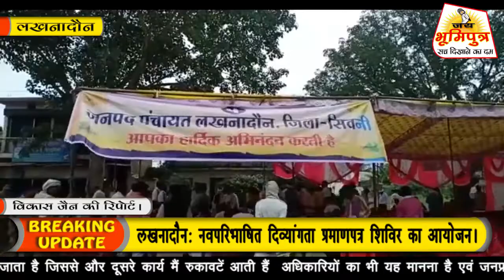लखनादौन: नव परिभाषित दिव्यांगता प्रमाणपत्र शिविर का आयोजन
जनपद पंचायत लखनादौन ग्राउंड में दिव्यांगजन शिविर लगाया गया जिसमें मूक बधिर दृष्टिबाधित मानसिक एवं बहु दिव्यांगजन दृष्टिबाधित श्रवण बाधित दिव्यांगजन शिविर का आयोजन किया गया इस कार्यक्रम के आयोजक कलेक्टर सामाजिक न्याय विभाग निशक्तजन कल्याण जिला सिवनी द्वारा किया गया उपस्थित यहां विकलांगों से इस बारे में चर्चा की गई तो विकलांगों द्वारा बताया गया कि हम बहुत दूर गांव से आते हैं साल में 2 साल में हमें हमारा विकलांग प्रमाण पत्र रिन्यू कराना पड़ता है इस कारण से हमें पीड़ा होती है सारा काम छोड़ कर आना पड़ता है और यहां भीड़ का सामना करना पड़ता है पूछे जाने पर दिव्यांग जनों ने कहा शासन-प्रशासन अगर चाहे तो हमारा प्रमाण पत्र हमेशा के लिए स्थाई कर दिया जाए इससे हम परेशानी से भी बच पाएंगे और सासन का  समय की बचत होगी यह जो बार-बार सेवर लगाए जाते हैं यहां कर्मचारियों को भी लगाया जाता है जिससे और दूसरे कार्य मैं रुकावटें आती हैं  अधिकारियों का भी यह मानना है एवं जनप्रतिनिधियों का भी कहना है कि हमेशा प्रमाण पत्र को स्थाई होना चाहिए

लखनादौन से विकास जैन की रिपोर्ट